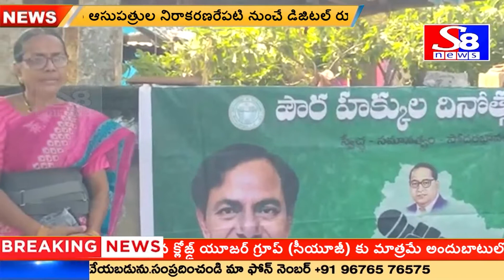ఎస్సీ కాలనీలో పౌర హక్కుల దినోత్సవం ఏర్పాటు చేసిన సర్పంచ్SA ఇంతియాజ్ రజాక్